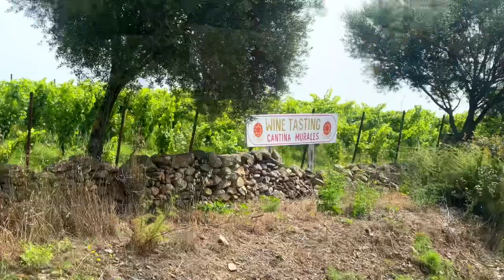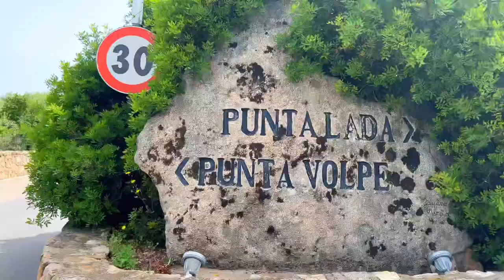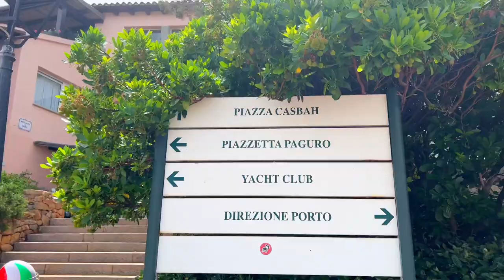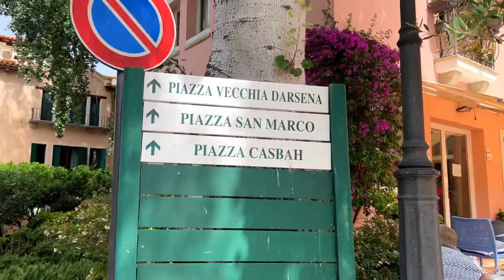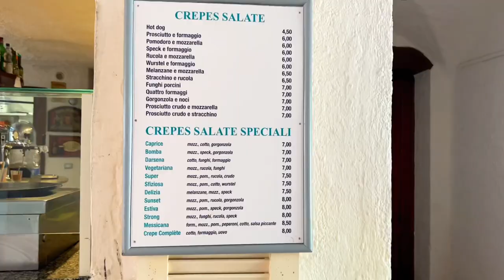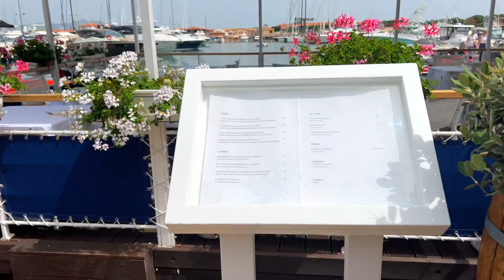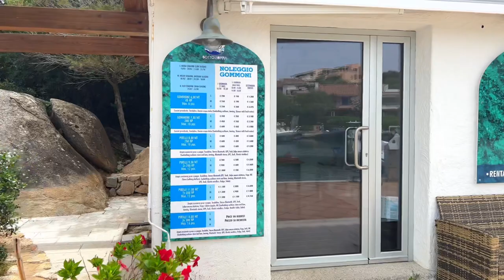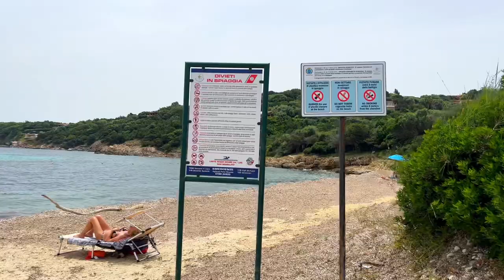Sardinia / Porto Rotondo / Italy 🇮🇹 Port with beautiful Celebrity Yachts 🛥️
Porto Rotondo where Roberto Covali parks his yacht.
🇮🇹Sardinia, Italy, Olbia

The Italian bay of Porto Rotondo is famous for its sights and marinas with beautiful roads and yachts.

The waterfront is home to many boutiques, bars and restaurants with stunning views of the pier. Porto Rotondo is part of the province of Olbia Tempio and is within easy reach of many cities.

Porto Cervo and Porto Rotondo are constantly competing with each other, discussing all the very best for the sophisticated public. Villas of celebrities and millions of people suffering from consumption-related illnesses on the island. There is a saying: "Those who have become rich rest in Porto Cervo, and those who were born rich rest in Porto Rotondo."